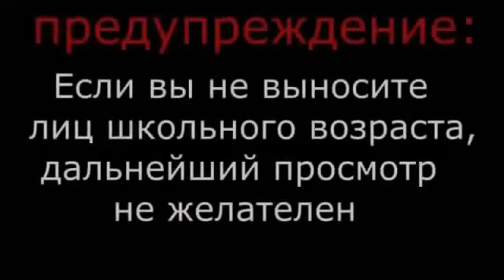•Разрушители игровых мифов#1 Коробка удачи!•